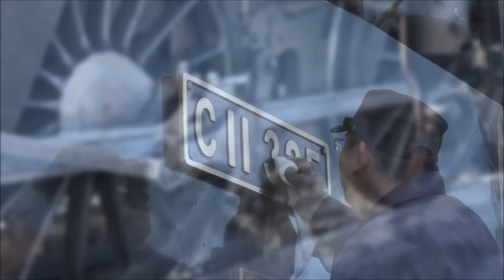C11325 SLもおか 早春の芳賀路を力走！ 2017.2.26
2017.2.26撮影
早春の真岡鐵道を、C11325号機の牽引する「SLもおか」が軽快なドラフトを轟かせて走ります。
冷え込んだ朝の出区前点検整備シーンも併せてご覧下さい。